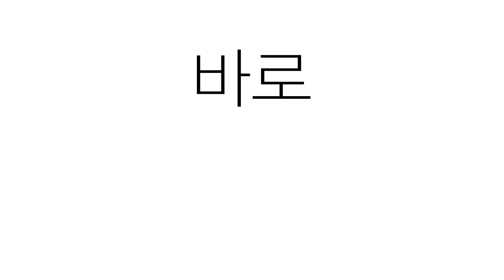이거 보려고 나 구독한 거 아니야? 보여줄게. 내 시그니쳐. 빱빱브로~